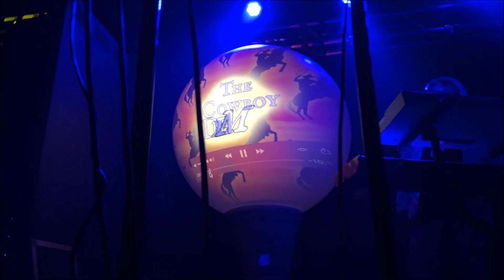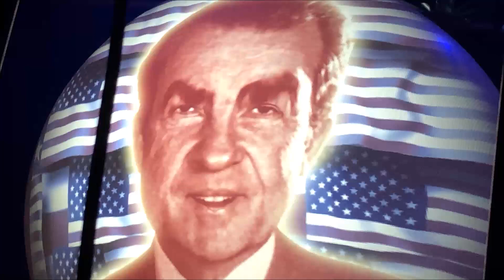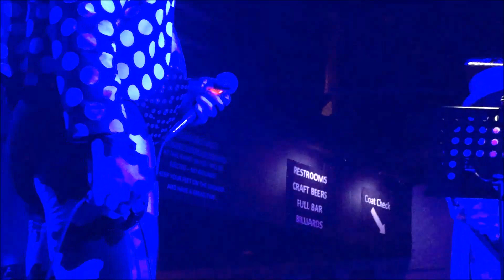THE RESIDENTS @ Brighton Music Hall - Allston, MA - 4/21/2018